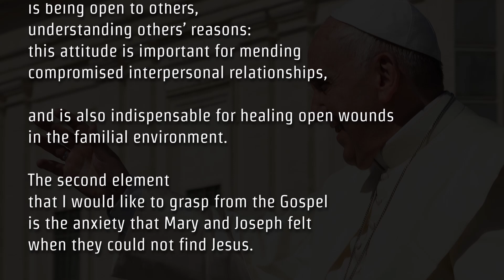June 12, 2021 Today's Catholic Bible Reading & Gospel Reflection | Saturday -Daily Verse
Memorial of the Immaculate Heart of Mary
Today's Catholic Bible Reading & Gospel Reflection for June 12th -  Saturday, the Tenth Week in Ordinary Time, Year B
Luke 2:41-51

Each year Jesus’ parents went to Jerusalem for the feast of Passover,
and when he was twelve years old,
they went up according to festival custom.
After they had completed its days, as they were returning,
the boy Jesus remained behind in Jerusalem,
but his parents did not know it.
Thinking that he was in the caravan,
they journeyed for a day
and looked for him among their relatives and acquaintances,
but not finding him,
they returned to Jerusalem to look for him.
After three days they found him in the temple,
sitting in the midst of the teachers,
listening to them and asking them questions,
and all who heard him were astounded
at his understanding and his answers.
When his parents saw him,
they were astonished,
and his mother said to him,
“Son, why have you done this to us?
Your father and I have been looking for you with great anxiety.”
“Why were you looking for me?
Did you not know that I must be in my Father’s house?”
But they did not understand what he said to them.
He went down with them and came to Nazareth,
and was obedient to them;
and his mother kept all these things in her heart.

DAILY GOSPEL READING & WORDS OF THE HOLY FATHER